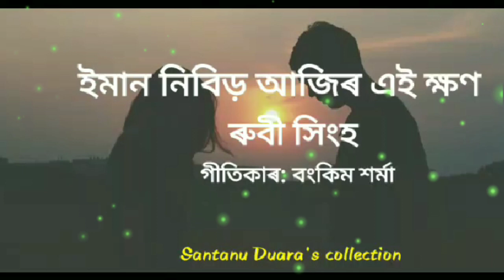Iman Nibir Ajir Ei Khyon ইমান নিবিড় আজিৰ এই ক্ষণ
Singer:Ruby Singha.
Lyricist:Bonkim Sharma.